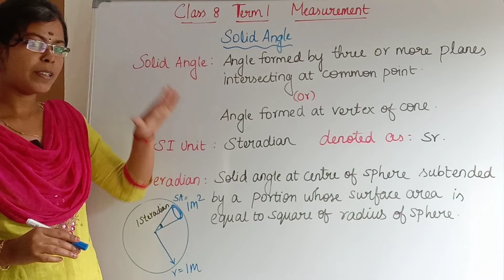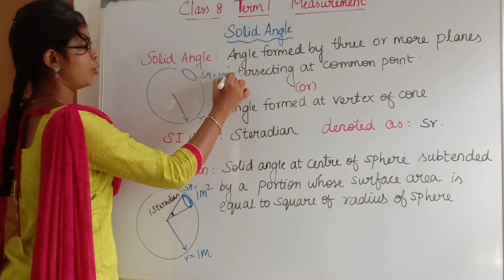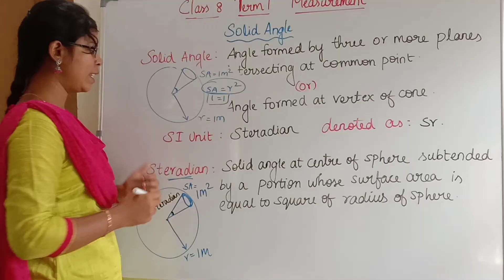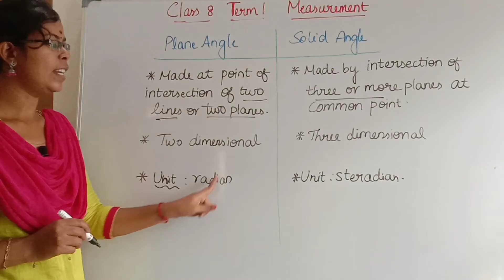Solid Angle| Derived Quantity| Class 8 Term 1 Unit 1 Measurement